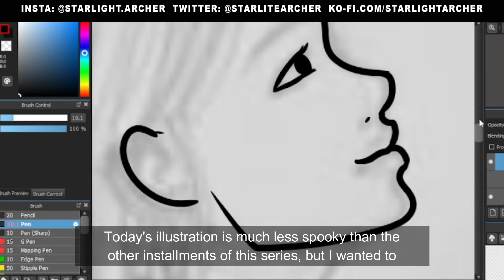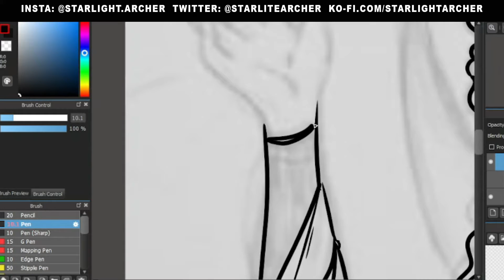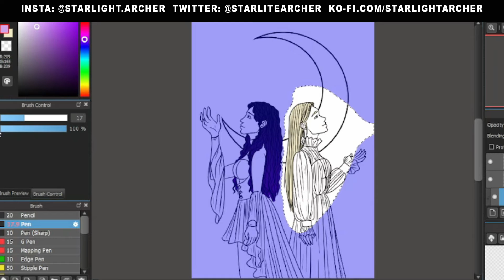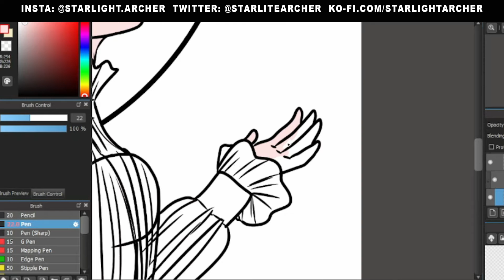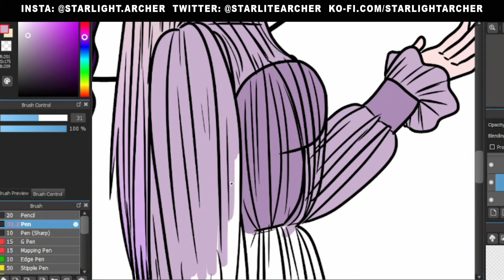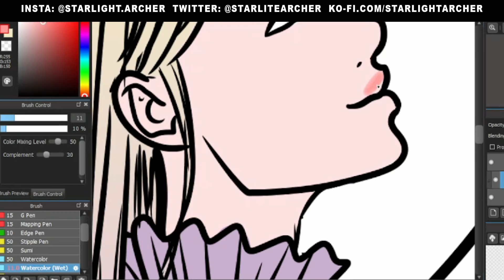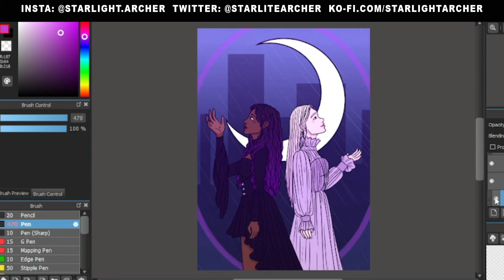Halloween Horror! Part #16: Purple Night [OC ILLUSTRATION PROCESS] | Starlight Archer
It's a little less spooky today, but the colours are still on-theme at least haha! I felt like doing something a little bit calmer and so I made this piece to shake things up a bit and get my inspiration flowing!